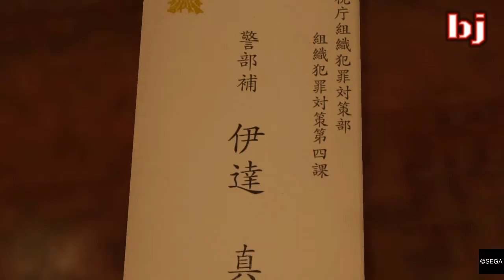Yakuza KIWAMI #05 "una guía en español latino"